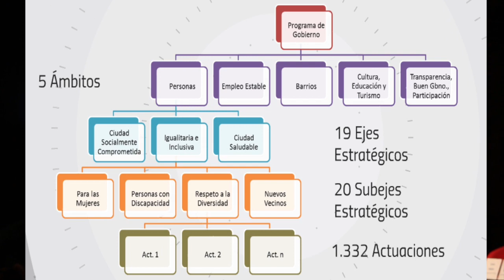Proyecto SEGAM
Proyecto SEGAM, seguimiento de actuaciones municipales de innovación organizativa/tecnológica.

Por: Carlos Medina. Responsable Proyecto Cuadro de Mando Integral. Ayuntamiento de Málaga.